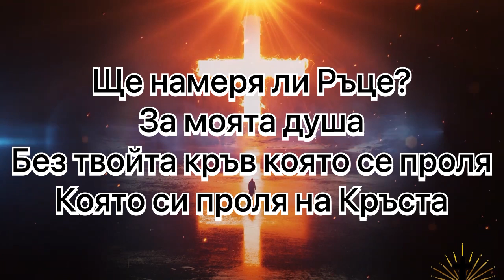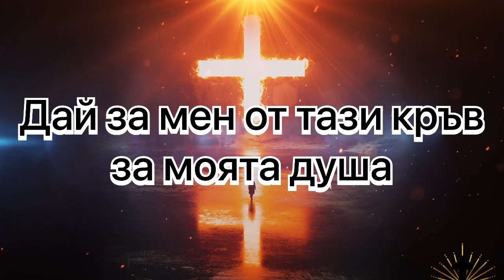Shte namerya li Pokoy / Ще намеря ли покой - Елена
Hristiyanski pesni, Hristiyan ilahileri